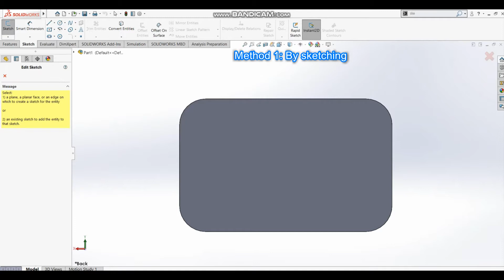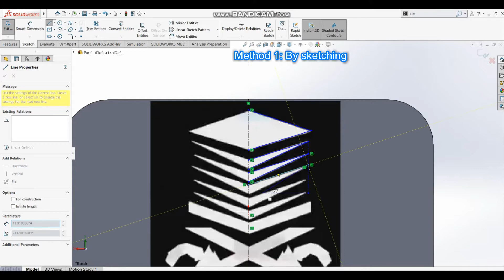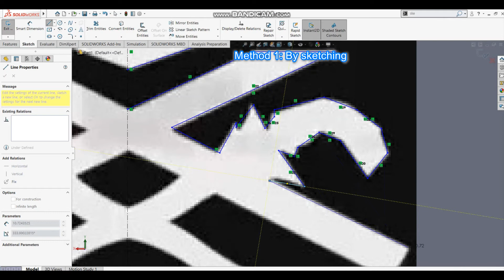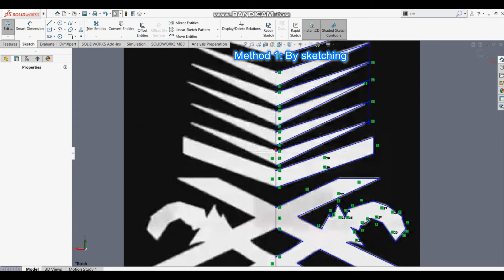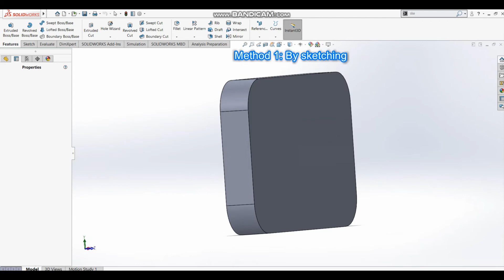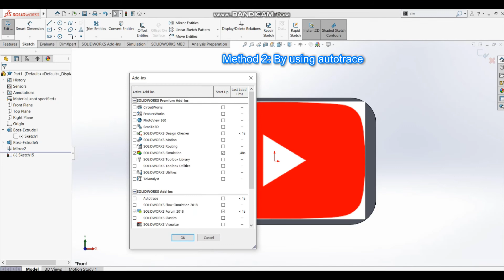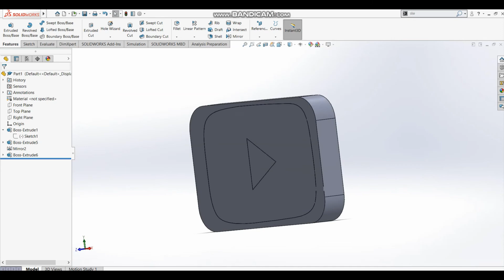How to make a logo l UiTM l Solidworks Tutorial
First logo : UiTM
Second logo : Youtube